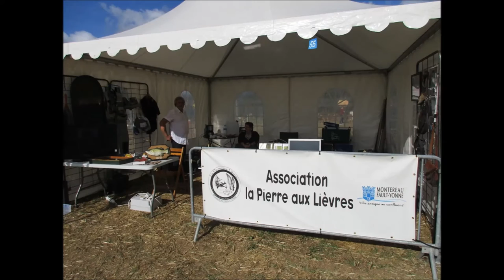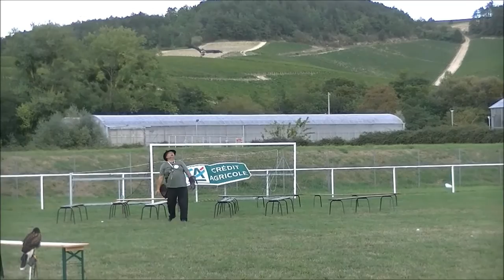Fête de la nature et de la chasse à Chablis le 06 septembre 2015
La 17ème fête de la nature et de la chasse de Chablis (89) s'est déroulée le dimanche 6 septembre 2015. A cette occasion l'association cynégétique Monterelaise (77) "La pierre Aux Lièvres" a présenté sa fauconnerie de chasse ainsi que la pêche à la mouche.